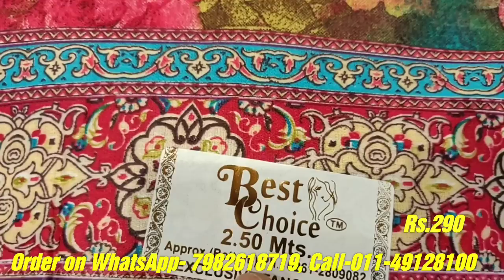1 suit लो होलसेल से कम रेट में Retail suit market chandni chowk cheapest ladies suit market in delhi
JB ENTERPRISES 1529/320 mahavir market, 3rd floor, nai sarak, Chandani chowk,Delhi- 110006